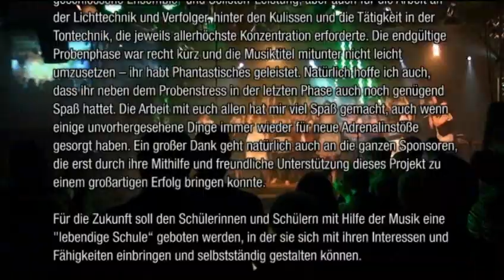Everswinkeler_Musikexpress_2012.wmv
Everswinkeler Musikexpress 2012
Eine Zeitreise durch die Chart Hits der 70er, 80er und 90er Jahre

Aufführungen:
Samstag, 02. Juni 2012, 18:00 Uhr, Festhalle Everswinkel
Sonntag, 03. Juni 2012, 16:00 Uhr, Festhalle Everswinkel
Montag, 04. Juni 2012, 10:00 Uhr, Festhalle Everswinkel

Ausführende:
1. Musical Ensemble:

Laura Ott, 6c
Kim-Joline Neyer, 9b
Grant Lopez, 6b
Julia Bröskamp, 9a
Karina Beermann, 7d
Miriam Greshake, 9b
Khalil El Akhras, 6d
Tim Plettendorff, 7d
Maria Huber, 6b
Charlene Gebauer, 9b
Luisa Eikelmann, 7d
Joschka Winkler, 9b
Marius Bockholt, 7d
Hendrik Möllers, 6d
Moritz Strenge, 6d
Tiana Termühlen, 7d
Laura Diekmann, 8a
Shalin Neyer
Jessica Stamm, 7c
Lukas Kachel
Rojin Demir, 6b
Carina Bussmann, 7b
Büsra Calikusu, 6a
Lara Westhues, 5a
Merve Dimdik, 6a
Sarah Johnson, 7b
Anna Brüning
Lea-Marie Biermann, 7d
Kim-Alisha Schiller, 7d
Alexandra Lindart, 7d
Annika Niehues, 7d
Nadine Merten, 6d

2. Unterstufenchor Klassen 5&6 der Verbundschule Everswinkel

3. Solisten:
You're the voice (John Farnham) -- Miriam Greshake, Kim-Joline Neyer
Am Tag als Conny Kramer starb (Juliane Werding) -- Maria Huber
Knock on wood (Amii Stewart) -- Charlene Gebauer, Julia Bröskamp
St. Elmo's Fire (John Parr) -- Moritz Strenge, Lukas Kachel
Nena Medley -- Kim-Joline und Shalin Neyer
Maniac (Michael Sembello) -- Anna Brüning
Nothing gonna stop us now (Starship) -- Miriam Greshake, Joschka Winkler
Abenteuerland (Pur) -- Kim-Joline Neyer
Everlasting Love (Sandra) -- Tiana Termühlen, Jessica Stamm
Phil Collins Medley -- Tim Plettendorff
My heart will go on (Celine Dion) -- Laura Diekmann, Sarah Johnson
Lemon Tree (Fools Garden) -- Julia Bröskamp
Eternal Flame (The Bangles) -- Karina Beermann
Final Countdown (Europe) -- Marius Bockholt
I promise myself (Nick Kamen) -- Jessica Stamm
It's my life (Jon Bon Jovi) -- Lukas Kachel
Big, big world (Emilia) -- Tiana Termühlen
Let it rain (Amanda Marshall) -- Kim-Joline Neyer
Winter (Tori Amos) -- Miriam Greshake
Happy Birthday (Stevie Wonder) - Laura Ott, Nadine Merten
Heroes (Vanessa Amorosi) -- Kim-Joline Neyer, Miriam Greshake

4. Spezial Guest:
Männergesangverein Everswinkel e.V. unter der Leitung von Heiko Kraft
Tanzgruppe „Stay on beat" sowie „Jumpies" unter der Leitung von Jana Rengers

Choreographie:
Sandy Diekmann, Jana Rengers und Mitglieder des Musical Ensembles

Moderation:
Benedikt Wullowitsch, 9b
Marcel Franke, 9a
Sandy Diekmann, ehemalige Schülerin
Nina Drube-Markmeyer, Referendarin der Verbundschule#

Betreuung:
Bianca Ulferts
Nina Drube-Markmeyer
Kinder- und Jugendzentrum Everswinkel

Kostüme und Requisite:
Nina Drube-Markmeyer und Mitglieder des Musical Ensembles

Ton- und Lichttechnik:
MS Musik -- Christoph Görges
Pascal Ferber, 9b

DVD Aufnahme:
SeeMobile Werbeagentur

Organisation:
Kinder- und Jugendzentrum der Gemeinde Everswinkel:
Hilke Sandner
Thomas Wetterkamp

Gemeinde Everswinkel:
Thomas Stohldreier
Bürgermeister Ludger Banken

Verbundschule Everswinkel:
Heiko Kraft
Hannelore Friedrich
Friedhelm Hempelmann

Plakat- und Programmheftgestaltung:
Schubert Fotografie Ladbergen
See Mobile Werbeagentur

Co-Regie:
Sandy Diekmann

Gesamtleitung, Inszenierung, Regie:
Heiko Kraft

Sparkasse Münsterland Ost
MS Musik
Schubert Fotografie Ladbergen
SeeMobile Werbeagentur
Lohmann & Knauer
Theilmeier -- Garten- und Landschaftsbau
BSW Anlagenbau
Bäckerrei Wieskötter
Hagen -- Raumausstattung
Holzfachmarkt Ahmerkamp
Firma Münstermann
Rechtsanwalt Ulrich Rosier
Westfälische Nachrichten
Gemeinde Everswinkel
Familie Plettendorff für ihr ehrenamtliches Engagement in der Betreuung der Kinder und Jugendlichen während der Proben- und Aufführungsphase

Danksagung:
Ich möchte allen an diesem Projekt beteiligten Schülerinnen und Schülern auf diesem Wege meinen allerhöchsten Respekt aussprechen für die geschlossene Ensemble- und Solisten-Leistung, aber auch für die Arbeit an der Lichttechnik und Verfolger, hinter den Kulissen und die Tätigkeit in der Tontechnik, die jeweils allerhöchste Konzentration erforderte. Die endgültige Probenphase war recht kurz und die Musiktitel mitunter nicht leicht umzusetzen -- ihr habt Phantastisches geleistet. Natürlich hoffe ich auch, dass ihr neben dem Probenstress in der letzten Phase auch noch genügend Spaß hattet. Die Arbeit mit euch allen hat mir viel Spaß gemacht, auch wenn einige unvorhergesehene Dinge immer wieder für neue Adrenalinstöße gesorgt haben. Ein großer Dank geht natürlich auch an die ganzen Sponsoren, die erst durch ihre Mithilfe und freundliche Unterstützung dieses Projekt zu einem großartigen Erfolg bringen konnte.

Für die Zukunft soll den Schülerinnen und Schülern mit Hilfe der Musik eine „lebendige Schule" geboten werden, in der sie sich mit ihren Interessen und Fähigkeiten einbringen und selbstständig gestalten können.

Everswinkel, im Juni 2012
Heiko Kraft